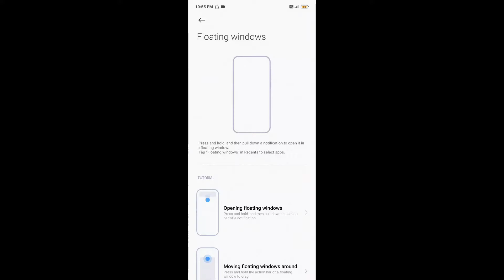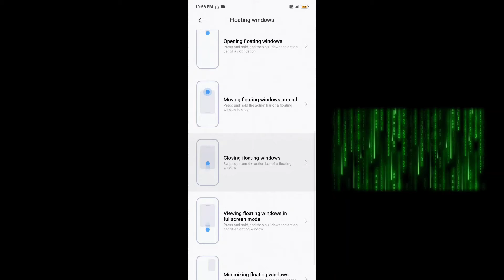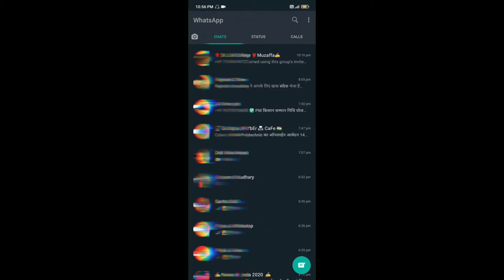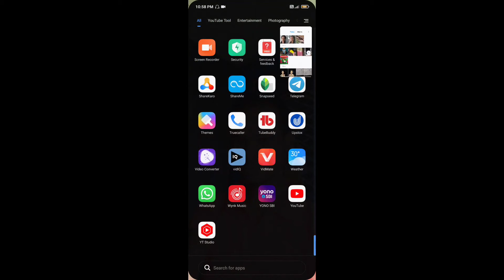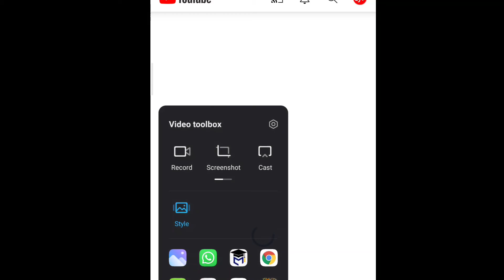How To Use Multiple Apps once time | Multitasking kaise kare apne phone me | floating windows use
How To Use Multiple Apps once time | Multitasking kaise kare apne phone me | floating windows use kaise kare |

hello friends aplog ka swagat hai hamare chaudharyji Technical youtube channel me
   friends इस चैनल पर आपके लिए बहुत सारी टेक्निकल विडियो हमेसा आती रहेगी /

हेलो दोस्तों मेरा नाम अभिषेक कुमार है और आप लोग का स्वागत है हमारे youtube चैनल में *

My Gear For YouTube Video Shot

Light Setup

My Computer Setup Video Editing

Ram 4GB

Graphics Card

HDD 320GB

SSD 120GB

Smps power

Cooler Fan

Cabinet pc

Monitor HD

Ups Used

Home Theater

Wifi Adapter

Hello guys my name is Abhishek chaudhary and welcome to back my YouTube channel chaudharyji technical so friends I am so happy I love u.

Chaudharyji technical,technical chaudharyji,chaudharyji tech,chaudharyji art,To Use Multiple Apps once time | Multitasking kaise kare apne phone me | floating windows use,Floating windows kya hai,multitasking kaise kare,multitasking kya hota hai,apne mobile me ek bar me 2 apps kaose chalaye,how to use floating windows,special feature,whati is multitasking,How use multiple app in android once time,android 12.5 featured,redmi note 10 details,Chaudharyji art,